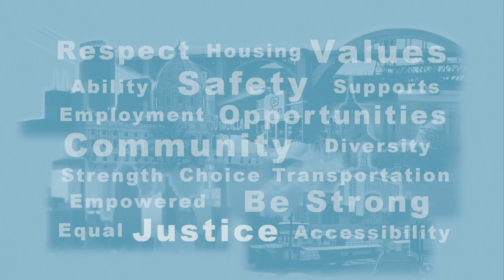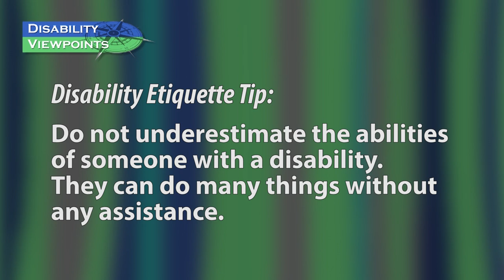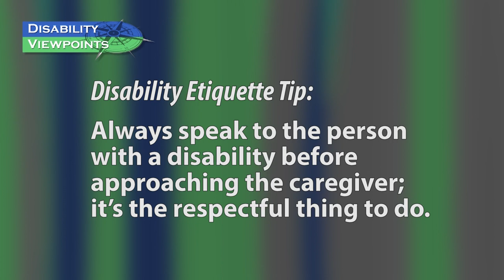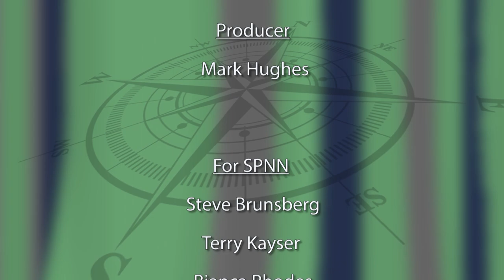Disability Viewpoints: February 2021 Vaccines, KFAI DJ Aaron Westendorp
Host Mark Hughes talks with Star Tribune reportyer Chris Serres about vaccine distribution for people with disabilities.     Co-Host  Imani Cruzen talks with KFAI Radio DJ Aaron Westendorp.